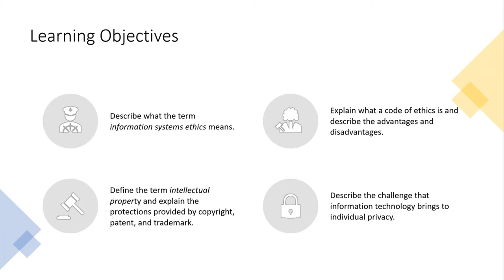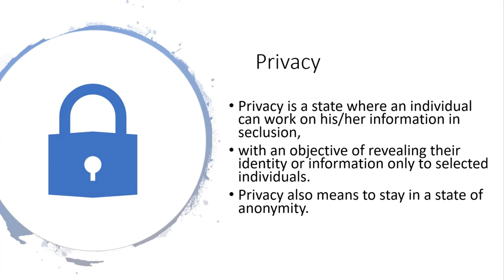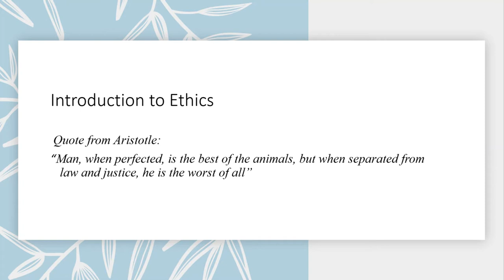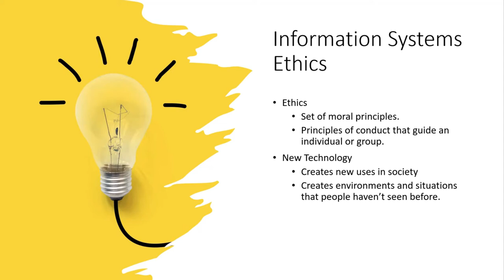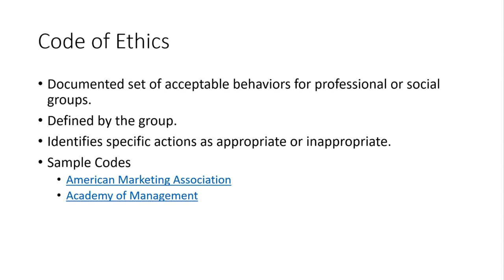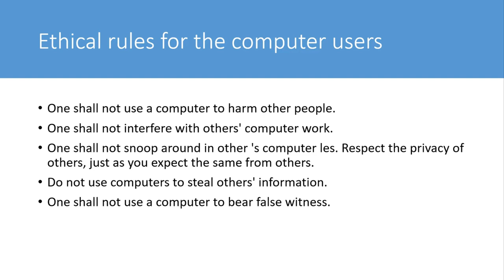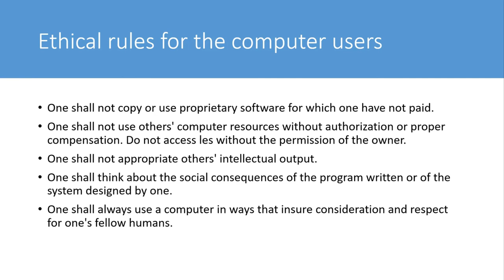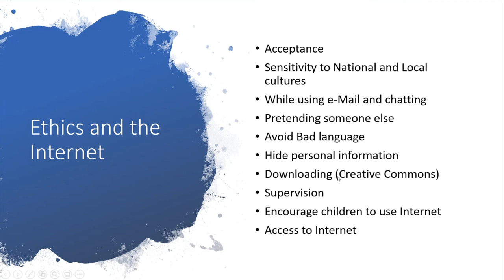Cyber Security, Cyber Crime and Law 3 Cyber or Computer Ethics